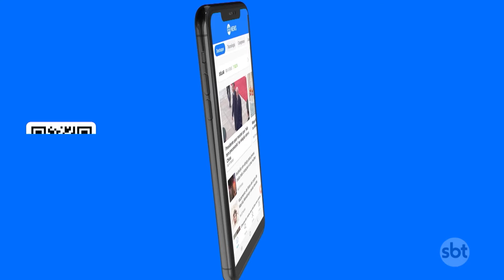Lula sanciona lei que inclui bullying e cyberbullying no código penal | SBT Brasil (15/01/24)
O presidente Lula sancionou a lei que inclui os crimes de bullying e cyberbullying no código penal. A medida torna mais rigorosas as penas para crimes contra crianças e adolescentes, que passam a ser considerados hediondos.